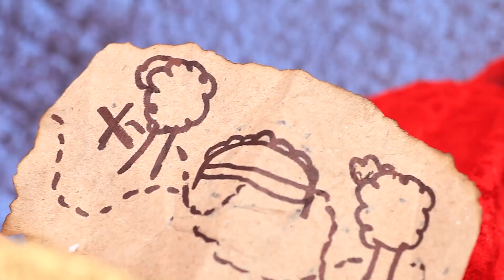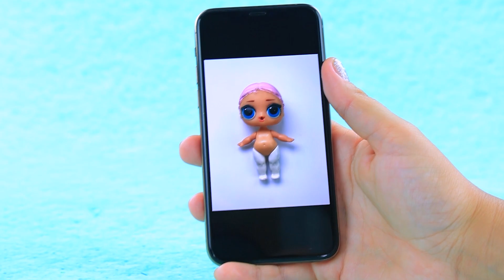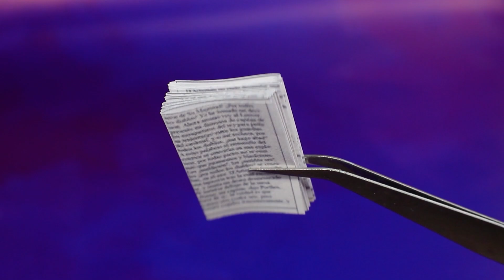Prinzessin Sofia die Erste wird erwachsen! 30 DIYs für LOL OMG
Sehen Sie sich die neuesten Videos an | Schalten Sie ALLE Benachrichtigungen ein

Begrüße Sofia die Erste, eine Prinzessin, die nicht nur älter wird, sondern auch alle mit ihrer bezaubernden Stimme und ihrer unvergleichlichen Schönheit in ihren Bann zieht! Lalilu ist sich sicher, dass Sophia eine prächtige und weise Königin werden wird, die ihrem Königreich Wohlstand und Glück bringen kann!

Material- und Werkzeugliste:
• Heißklebepistole
• Universalmesser
• Acrylfarben
• Farbpinsel
• Schere
• Schaumpapier
• Puppen
• Füllung
• Plastikkugel
• Plastikball von LOL-Puppe
• Rüschen
• Tresse
• Schleife
• Spitzenstoff
• goldene Fransen
• Spielzeughäschen
• Modelliermasse
• Modellierwerkzeug
• Angelschnur
• Truhe
• Stuckdekor
• Kandelaber
• Beine
• gewebter Karton
• dekoratives Herz
• Halbperlen
• Strasssteine
• Kunsthaarsträhnen
• Sportstoff
• Deckel
• Zierkette
• Schulsachenbox
• Filz
• Bändchen
• Halbkugel
• Wolle
• goldene Kordel
• Metall-Haarspange
• Pailletten